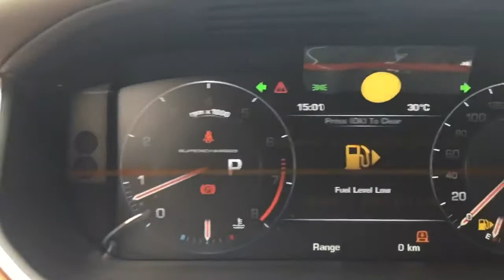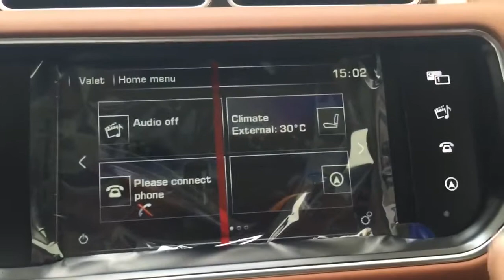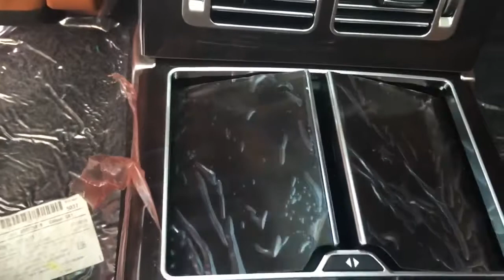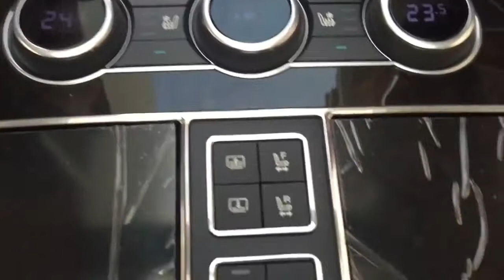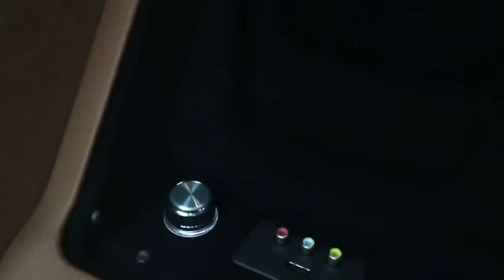2017 Range Rover LWB V8 5 0 Supercharged SV Autobiography Review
2017 Range Rover LWB V8 5.0 Supercharged SV Autobiography Santorini Black. 2018 Range Rover Facelift SUV Luxury, Giá Xe Range Rover Bản Cao Cấp Nhất Full Option. Range Rover SVAutobiography